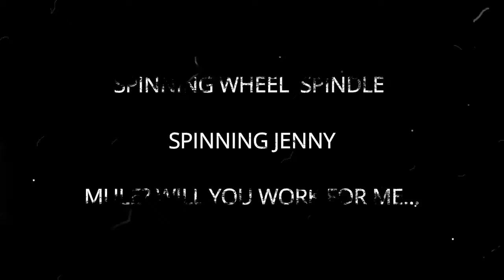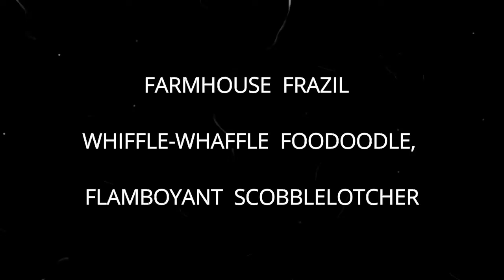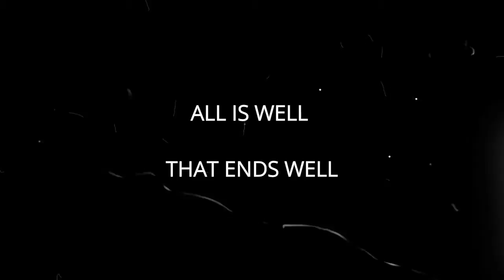What Last Rose would sound like sung by a pig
Video based  on:
“Martha,” or “The Market at Richmond,” a comic opera in four acts with music by Friedrich von Flotow and libretto by St. George and Friedrich, was first presented at Vienna, Nov. 25, 1847. It is an elaboration of ” Lady Henrietta, or the Servant of Greenwich; ” a ballet-pantomime, with text by St. George and music by Flotow, Burgmuller and Deldevez, which was suggested by an actual incident and was presented in Paris in 1844.